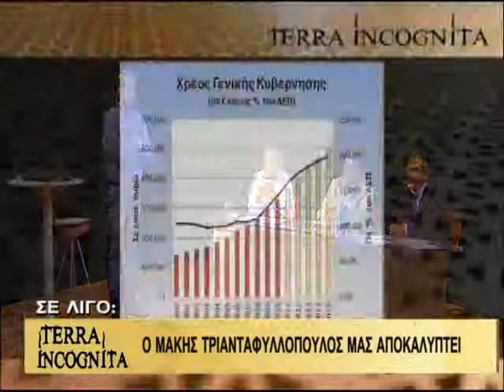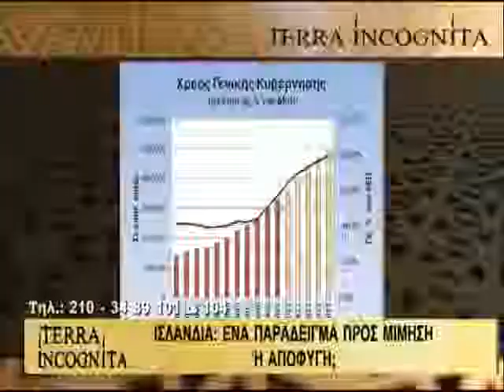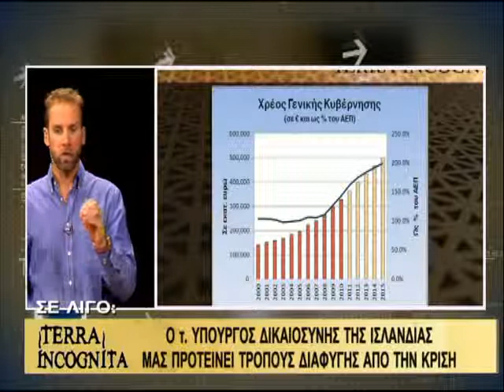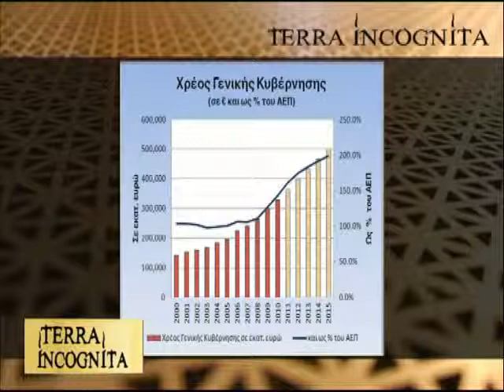TERRA INCOGNITA XREOKOPIA ELLADAS 30092011 PART1